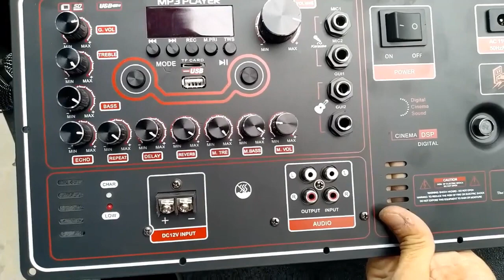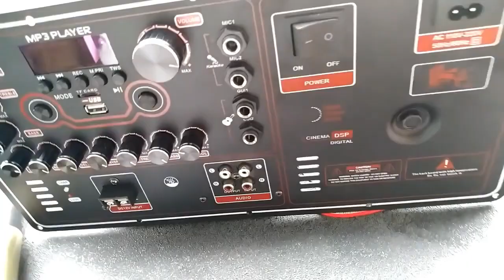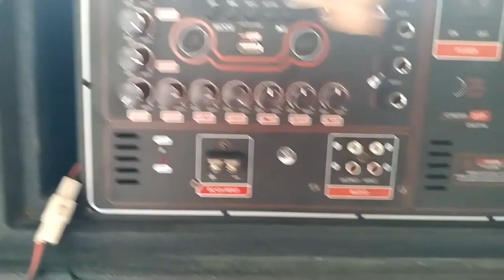Mạch loa kéo Reverb DSP chạy FET công suất 200W 8ôm – 400W 4ôm, loa kéo 5 – 4 – 3 tấc đôi hoặc đơn